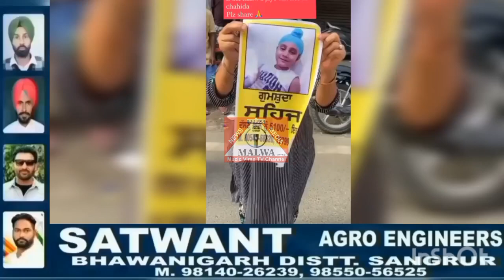ਸਹਿਜਪਰੀਤ ਨੂੰ ਮਾਰਨ ਵਾਲੇ ਦਾ ਪਹਿਲਾ ਬਿਆਨ ਆਇਆ ਸਾਹਮਣੇ, ਮੈ ਨਹੀ ਮਾਰਿਆ ਸਹਿਜ